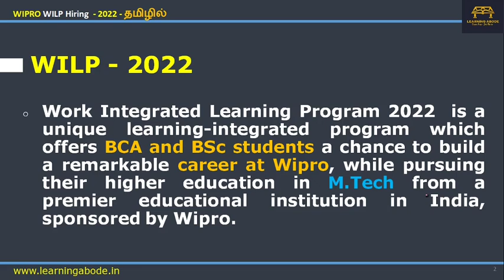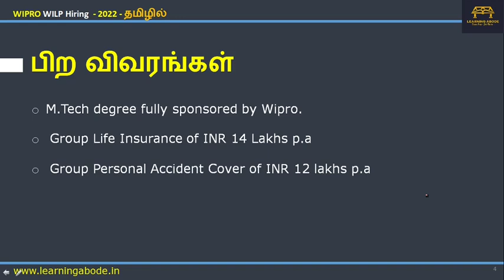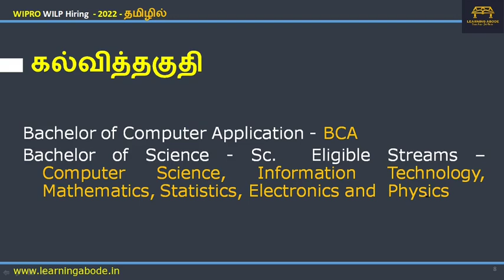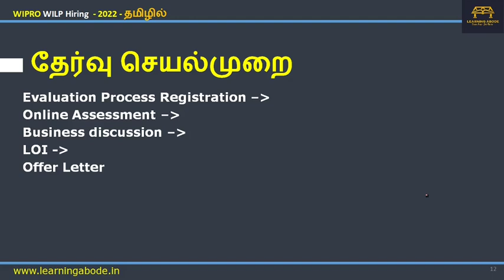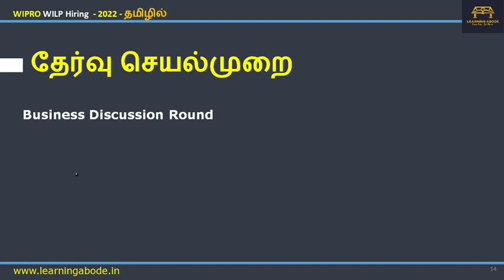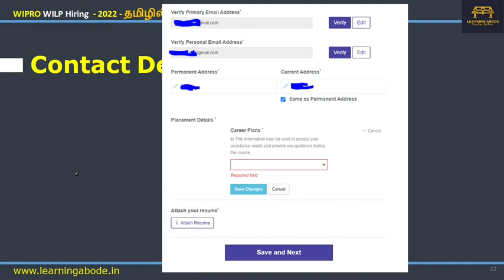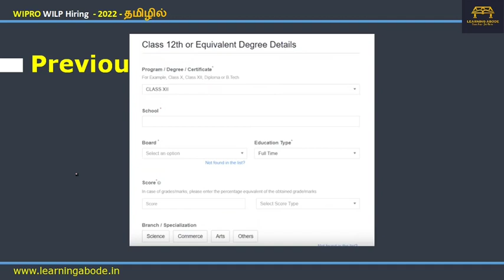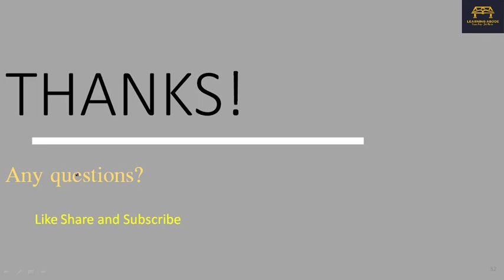Wipro WILP 2022 Tamil | மிகப்பெரிய Off-Campus வேலைவாய்ப்பு | For BSc and BCA | Apply Now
This video has details regarding the Wipro WILP Hiring 2022
தமிழில்
Time Stamps
00:00 Introduction
00:18 WILP பற்றி
01:04 உதவித்தொகை & விவரங்கள்
02:21 சேவை ஒப்பந்தம்
02:44 முக்கிய தேதிகள்
03:09 கல்வித்தகுதி
03:53 பிற அளவுகோல்கள்
05:03 தேர்வு செயல்முறை
06:17 விண்ணப்பிக்கும் முறை
10:05 Final Comment

WIPRO ELITE NTH Videos

job for bca students in wipro,
wipro,
wipro jobs for freshers 2022 Tamil,
job vacancy for bca students Tamil,
wipro aptitude syllabus 2022,
wipro package for freshers 2021,
wipro wilp recruitment,